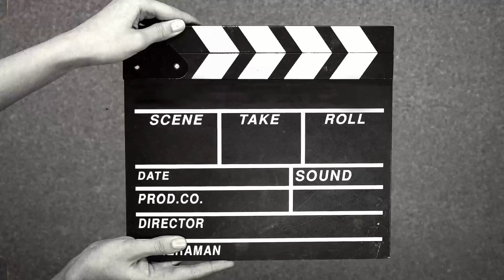قصة الحجاج و مجنون بني عجل 😂😂